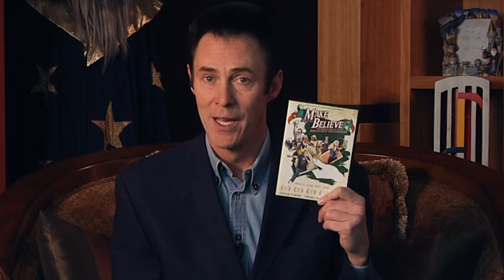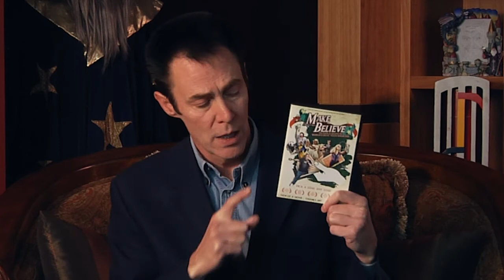MAKE BELIEVE Documentary with LANCE BURTON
Lance Burton recommends "Make Believe Documentary" which is an inspiring documentary following the lives of teenagers from around the world as they compete to win the prestigious teen magician award in Las Vegas.